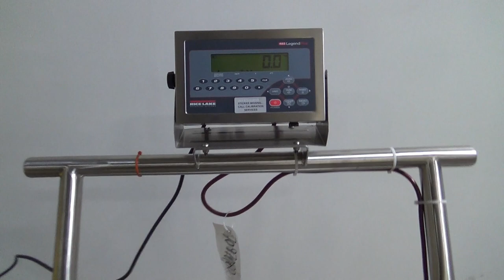EHS Solutions Model DC133 Drum Scale - Stock# 70970380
Used- EHS Solutions Model DC133 Drum Scale. 24" diameter drum. Maximum capacity 150 kg.  Includes Rice Lake 482 Legend Plus weighing system. Serial # 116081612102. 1/60/115 Volt.